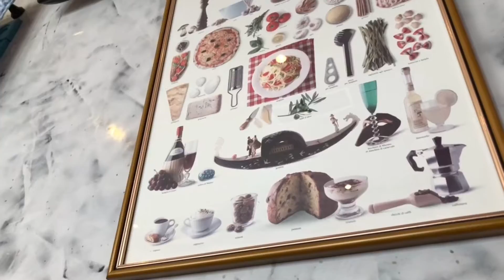СЕВАСТОПОЛЬ | КРЫМ | TRAVEL | VLOG011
Едем в город-герой Севастополь! Как раз успели на парад ВМФ 29 июля! Чудо праздник, жара и толпы людей! И пора домой. Горы, пейзажи, палатка, купание ночью, машина забитая припасами и дальняя дорога...

Ниже список предыдущих серий!